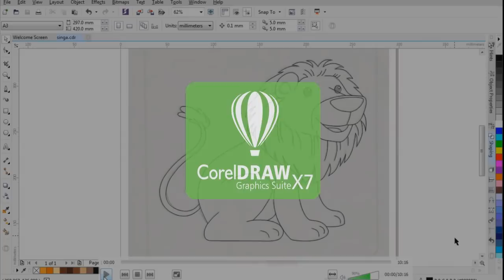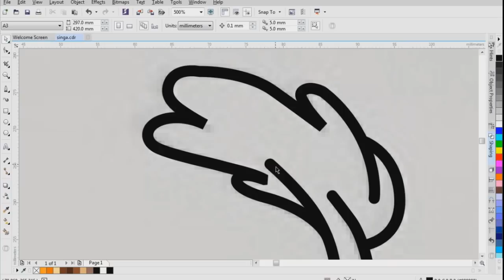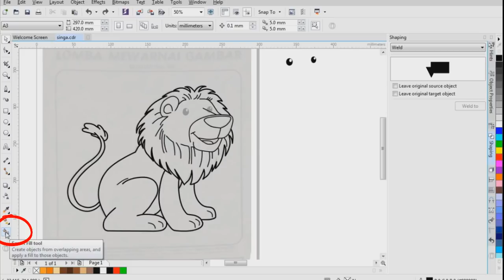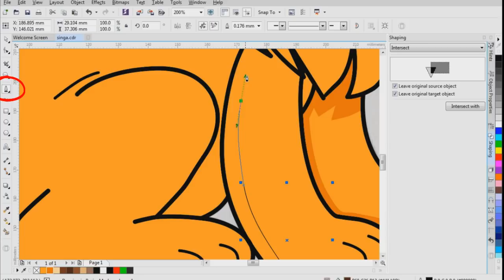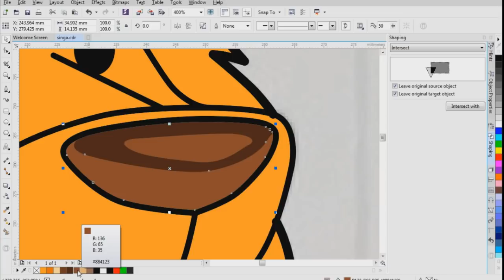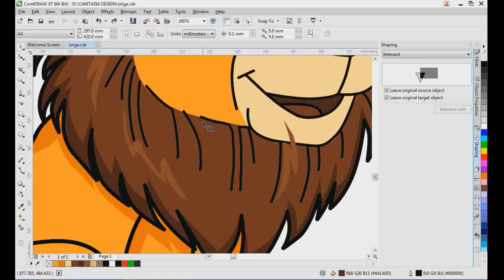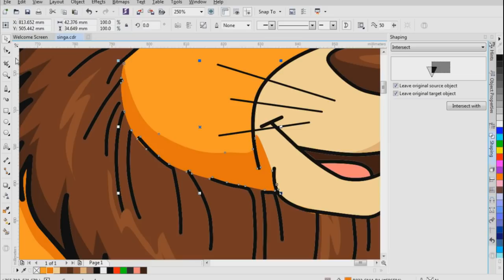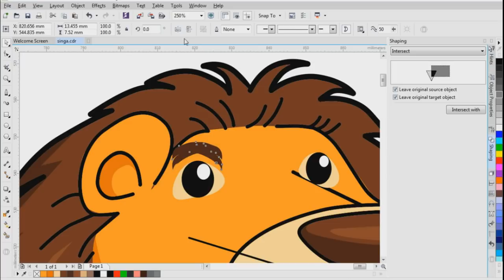TUTORIAL CORELDRAW #15 Tracing Gambar Kartun (bagian 2)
CorelDraw adalah sebuah program desain grafis yang berbasis vector editing (pengolahan vektor). CorelDraw memiliki kegunaan untuk mengolah gambar dan teks, oleh karena itu banyak digunakan pada pekerjaan dalam bidang publikasi atau percetakan ataupun pekerjaan di bidang lain yang membutuhkan proses visualisasi.

- Melakukan tracing/jiplak gambar kartun dengan Pen Tool
- Mengubah ketebalan garis dengan cepat
- Mengubah garis menjadi outline
- Mewarnai dengan Smart Fill Tool

Semoga video yang disajikan memudahkan teman-teman dalam mendalami desain grafis.

- ariepoernama